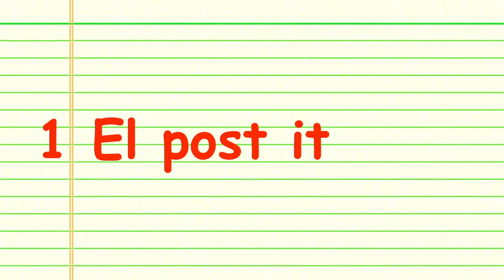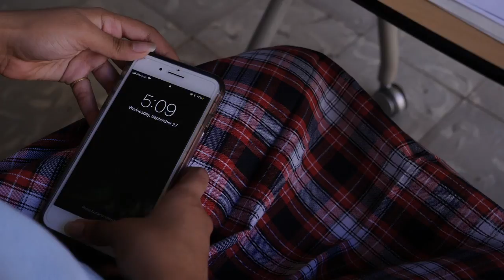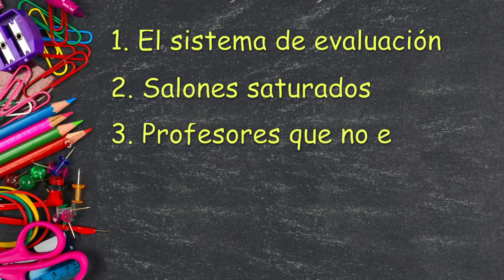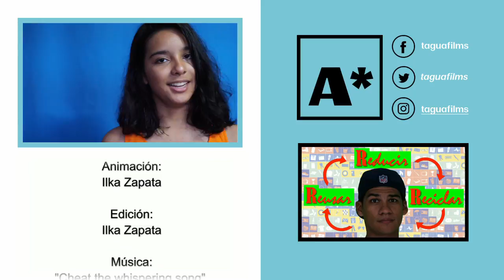MANUAL DEL COPIÓN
HOY en asterisco te entregamos “EL MANUAL DEL COPIÓN”, un compendio de distintos métodos de copia utilizados por los estudiantes panameños…